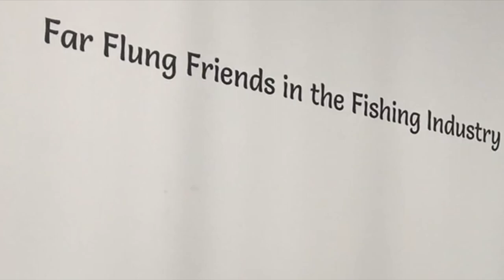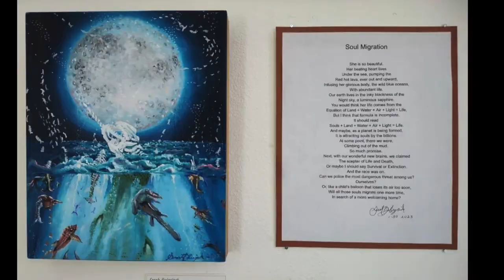February Gallery 2023 - Fisher Poets Art Show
Astoria Visual Arts welcomes artists from the community and the Pacific Northwest for "Far Flung Friends in the Fishing Industry."